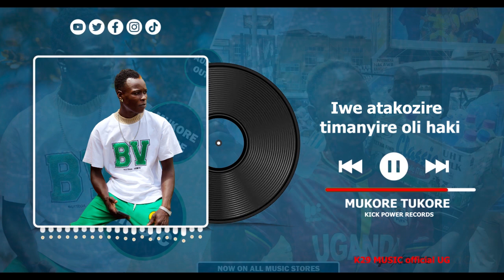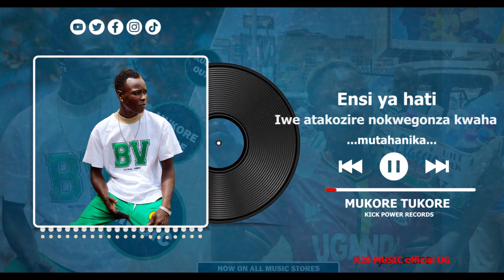MUKORE TUKORE - K 29 MUSIC 2024 ( OFFICIAL LYRICS VIDEO And AUDIO )